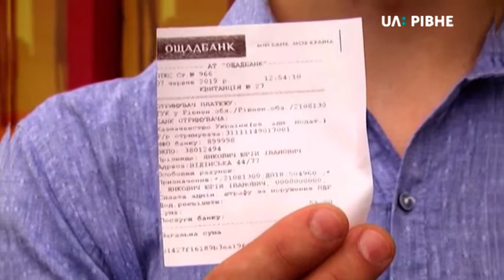07.06.2019. Новини. 17:00